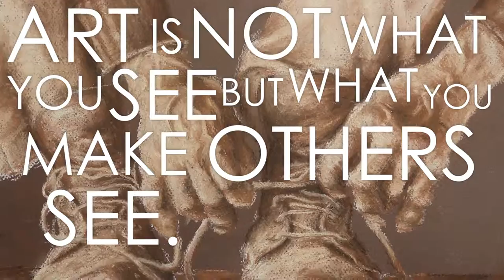Notre Dame High School Arts Ad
Made by: Aaron Bartuska, Maggi Driscoll, and Mike Visalli
Produced by: Bonnie Milecki